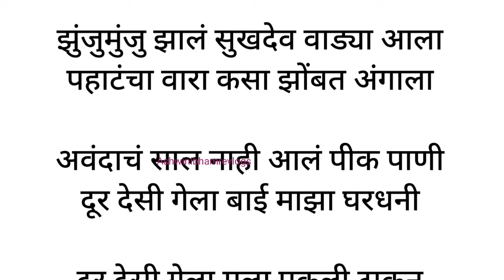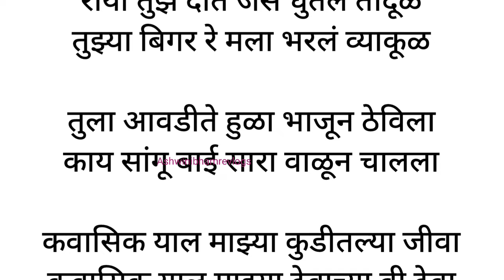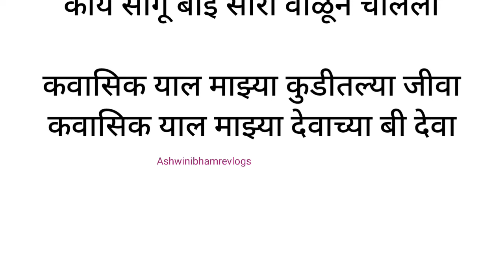जात्यावरची ओवी | पतीदेव साठी गायली मी जात्यावरची ओवी😍